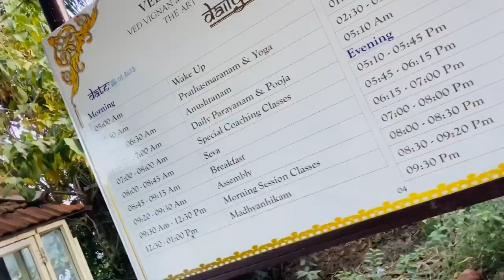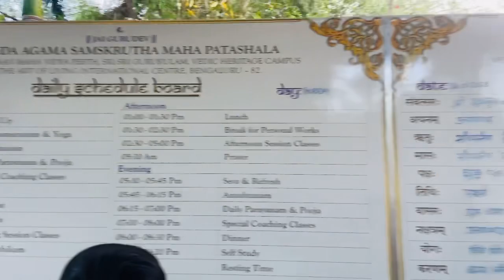Art of Living, International centre Bangalore | Full Tour Vlog | Divya Gupta